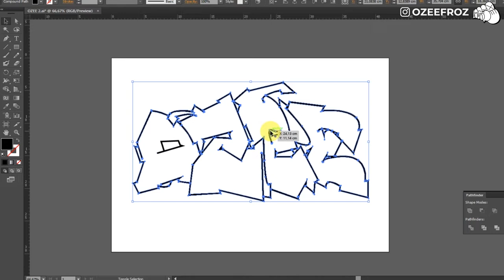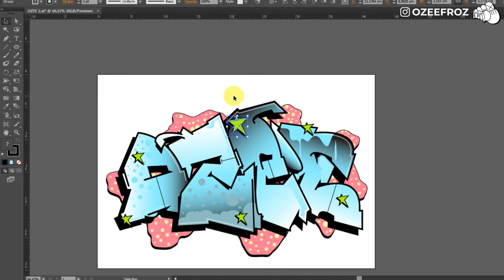[NO SKETCHING] OZEE - GRAFFITI DIGITAL